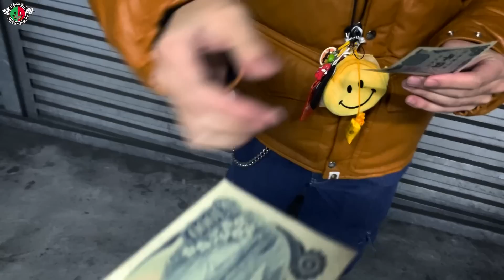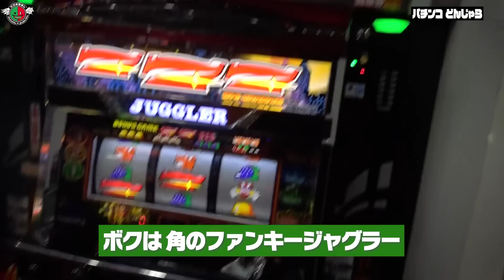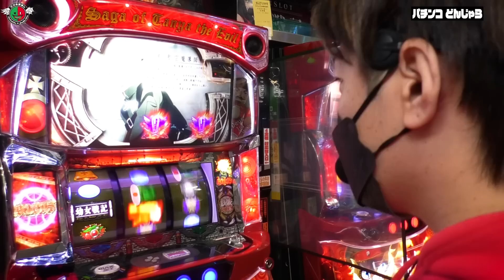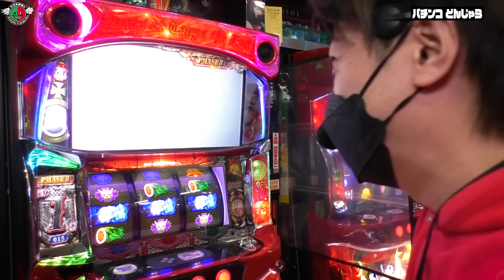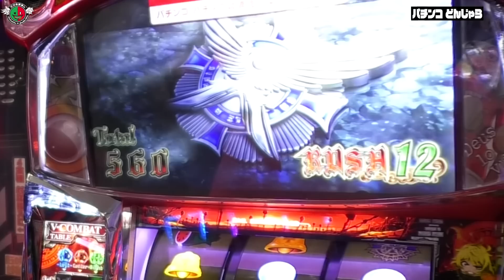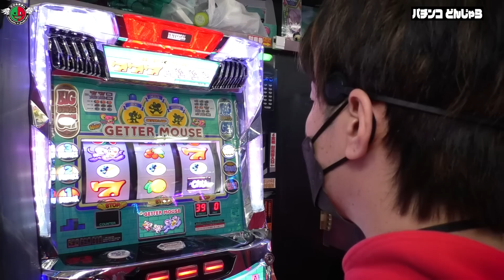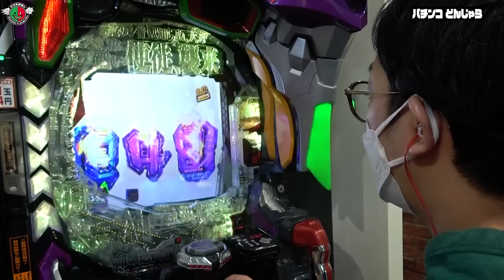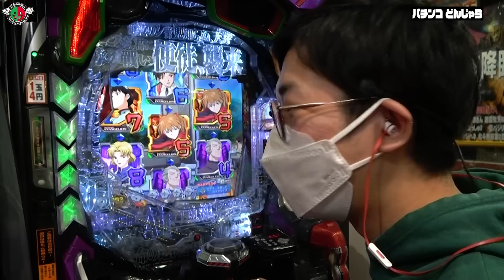【クズの恩返し】第百三十話〜地に足つけてこ♫〜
年末年始特別企画を締め括る大事な一戦。戦いの舞台は埼玉県どんじゃらさんです。
前回、カバネリの6をつもり完全に調子に乗るナカキン。常勝軍団復活へ向けて、今回もしっかりと勝利を目指します。
北海道の皆さんへの恩返しのため、地に足をつけて戦うことはできたのか。ぜひ最後までご覧ください！
出演者：ナカキン　ジャスティン翔
収録日：1月14日
撮影店舗：パチンコどんじゃら